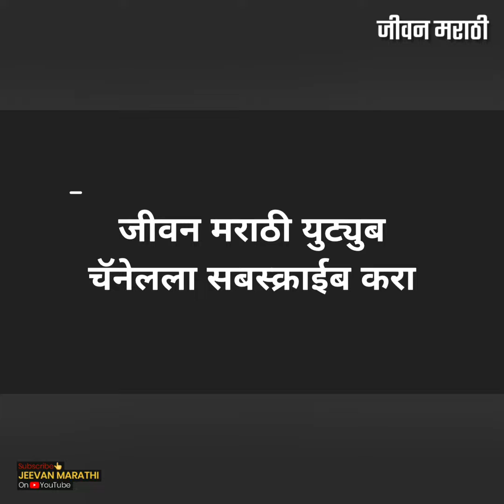SushantSingh मृत्यू प्रकरणात CBI चौकशीचा निर्णय 11 ऑगस्टनंतर; गृहमंत्री अनिल देशमुख जीवन मराठी न्यूज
⚡ सर्वोच्च न्यायालयाकडून निकाल आल्यानंतर सुशांतसिंग राजपूत प्रकरणात सीबीआय चौकशी बाबतचा निर्णय घेतला जाईल, अशी प्रतिक्रिया गृहमंत्री अनिल देशमुख यांनी दिली आहे.

अश्याच बातम्यांसाठी सबस्क्राईब करा @JeevanMarathi

जीवन मराठी ह्या युट्युब चॅनेलच्या माध्यमातून आपल्याला लेटेस्ट न्यूज, एज्युकेशनल इन्फॉर्मेशन आणि तंत्रज्ञान याच्या बद्दल माहिती देण्याचा प्रयत्न केला जातो.

असेच विडिओ बनवण्यासाठी मला सपोर्ट करू शकता
PAYTM/GOOGLE PAY/ PHONE PAY

आपल्या जाहिराती देण्यासाठी व्हाट्सऍपवर मेसेज करा

Youtube/ Facebook/ Twitter/ Instagram and Other Trending Social Media Platforms @JeevanMarathi